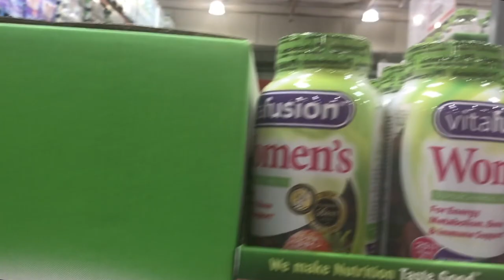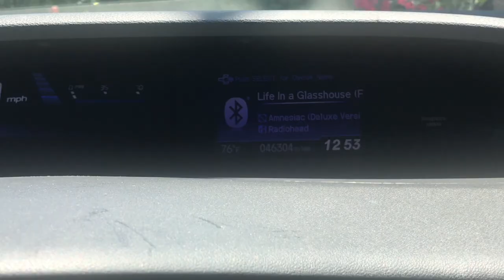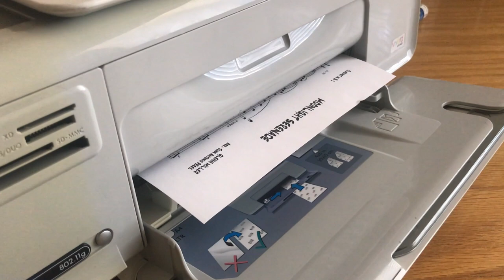I Can Do It All | MUSICIANS LIFE Ep. 25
Welcome to another episode of MUSICIANS LIFE, the vlogumentary series that documents the life of me, Gaby Castro, the musician!

Have you ever found yourself saying “I just don’t have enough time for x, y, AND z”? Yeah, me too. It happens to a lot of us musicians, given all the various gigs, students, and just plain ol’ life we have to deal with. The reality is, though... we DO have time! You just have to figure out how the parts fit together. 😉 Today’s vlog is a journey in me figuring that all out for myself.

STUFF I FILMED THIS WITH
Vlog Shot on iPhone 7 Plus
SmartPhone Clamp
Phone Cord

Follow Musicians Prime on Social Media!